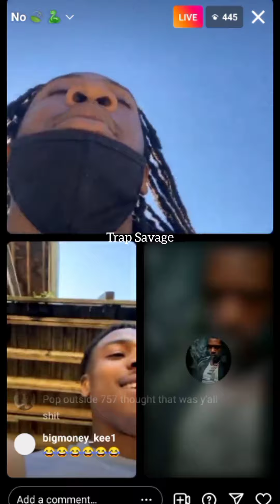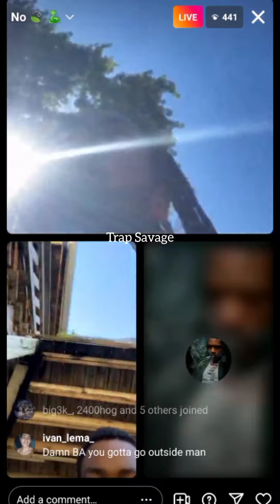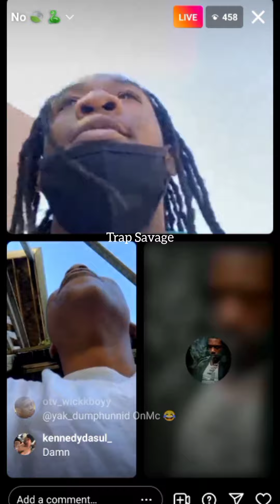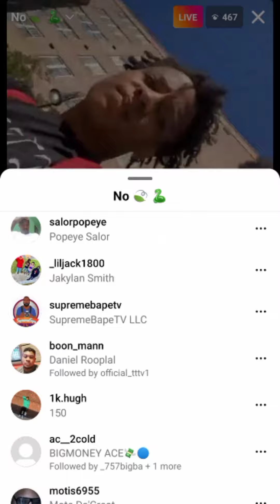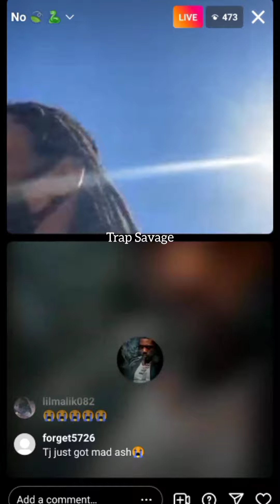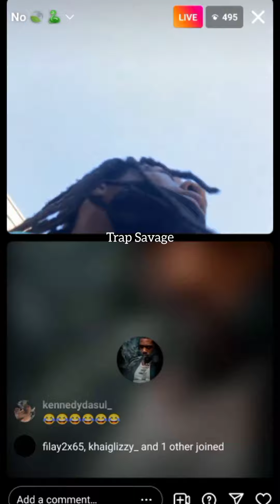800 DGB TJ on demon time tell 757 BA and 757 Lul Sane come outside im on State where ya at ?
800 DGB TJ on demon time tell 757 BA and 757 Lul Sane come outside im on State where ya at ? #757 800DGB explorepage chicago youtube #800 mblock otv tj #757